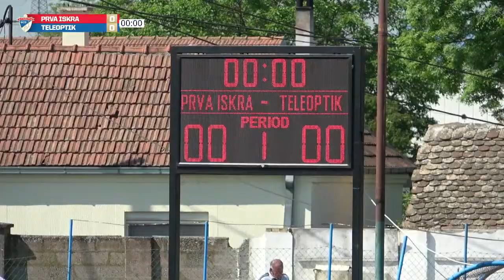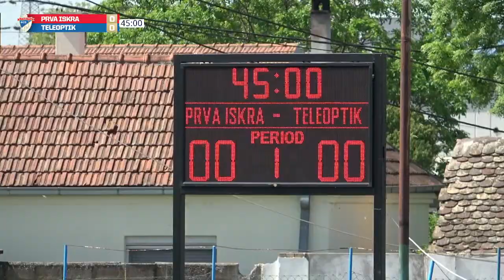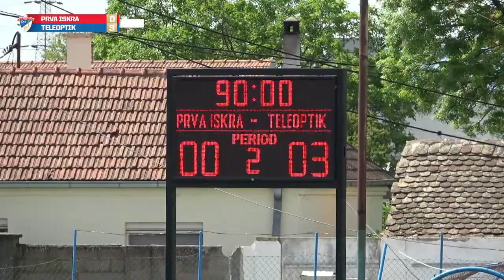SRPSKA LIGA BEOGRAD Prva iskra - Teleoptik